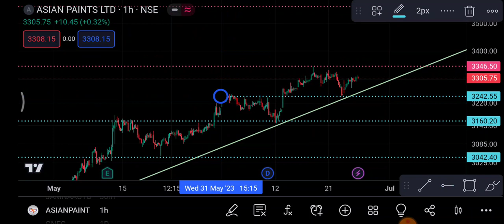Asian paints Share 27 June | Asian Paints Share price today News | Asian paints Share latest news